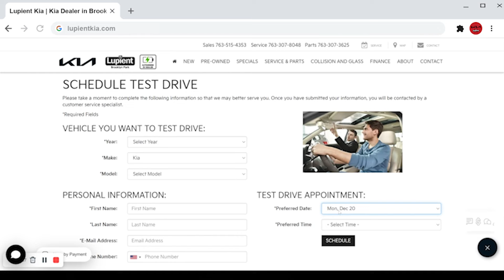2024 Kia Sorento S AWD | March 2024 Specials | Lupient Kia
Watch as Jesse and Howard cover our March special for the 2024 Kia Sorento S AWD!

Stop by Lupient Kia to check out the 2023 Kia Sorento! We always keep at least 1 in stock for you to check out and test drive!  We are also taking factory orders at any time!

At Lupient Kia, we're dedicated to earning your business again and again. The first time you walk through our doors could be to browse our selection of used cars. Or, perhaps you'll stop by to trade an older model for a brand-new Kia vehicle. Stop by today to find one of our many Lupient Kia sales professionals, and find the car of your dreams!